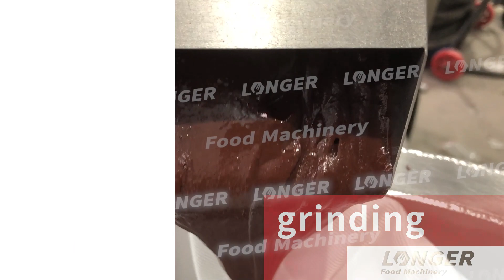Cocoa Butter And Cocoa Powder Line/Cocoa Liquor Machine/Nut Roasting Machine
This line is special to make cocoa butter and cocoa powder.It is 300kg/h capacity,also have another capacity for your choose 100kg/h-2000kg/h.
Skype:dianagg60